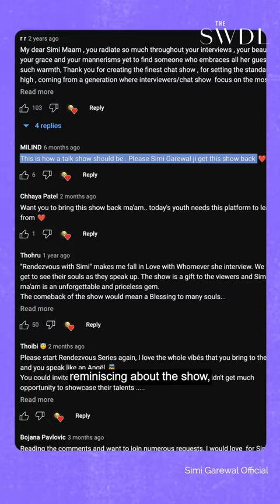A Rendezvous Unlike Any Other ft. Rendezvous With Simi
We look back at India’s OG talk show and what makes it a world apart from recent talk shows.
‘Playing It Back’ is The Swaddle’s series where we look back at Indian pop culture hits and see whether they’ve stood the test of time.

Credits:
Edit & Motion Graphics: Vibhav Saraf
Script Writer & Voiceover: Quoyina Ghosh
Visual Researcher: Sharyu Raj